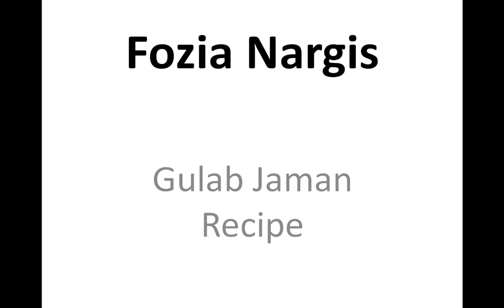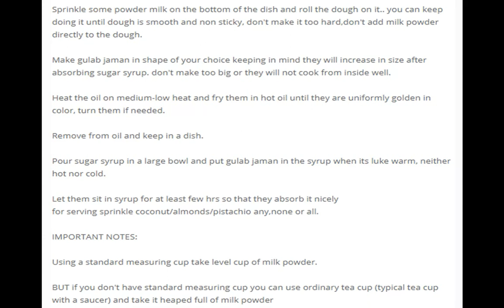How to make Gulab Jaman Recipe